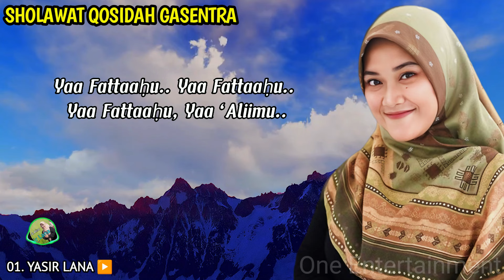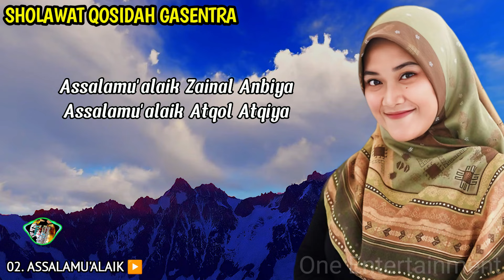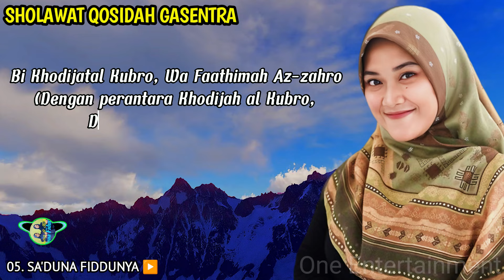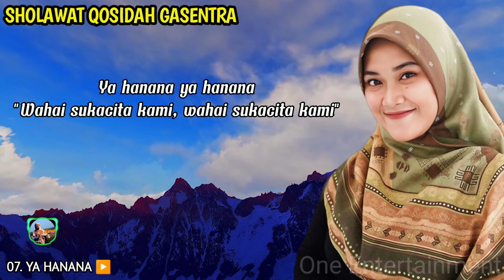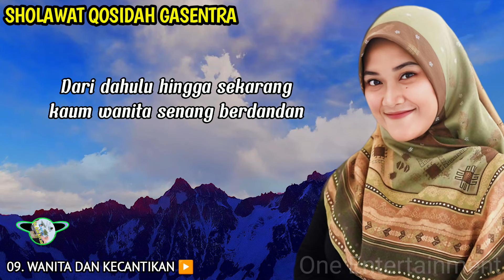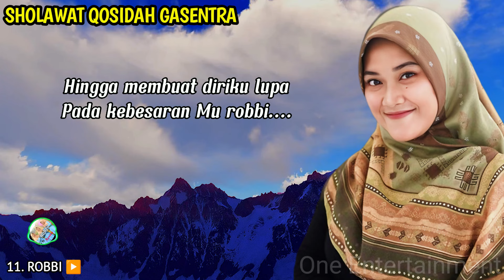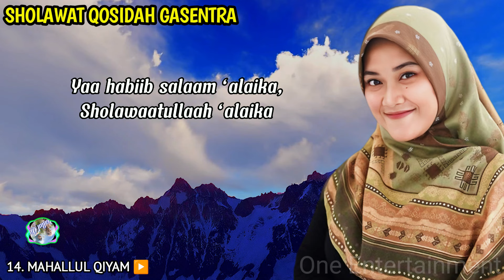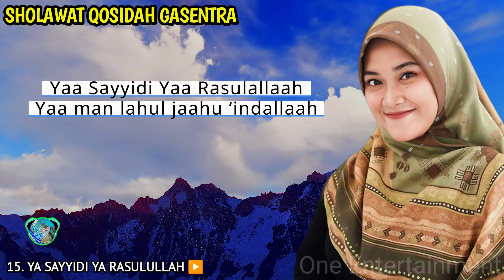SHOLAWAT QASIDAH GASENTRA PENYEJUK HATI | YASIR LANA, ASSALAMU'ALAIK, SAJADAH MERAH | 551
Sholawat Nabi Penyejuk Hati Tenangkan Pikiran - Sholawat Nabi Terbaru Gasentra

Assalamu'alaikum warahmatullahi wabarakatuh, kami menyajikan sholawat qasidah merdu penyejuk hati yang sudah disertai dengan lirik. Selamat menyimak.

01. YASIR LANA
02. ASSALAMU'ALAIK
03. SAJADAH MERAH
04. SHOLAWAT BURDAH
05. SA'DUNA FIDDUNYA
06. SHOLAWAT BADAR
07. YA HANANA
08. SISA UMUR
09. WANITA DAN KECANTIKAN
10. SARANG DOSA
11. ROBBI
12. TEMAN SEJATI
13. YA BADROTIM
14. MAHALLUL QIYAM
15. YA SAYYIDI YA RASULULLAH

sholawatan
kasidah
kosidah
sholawat nabi
sholawat terbaru 2024
kasida
lagu sholawat
qosidah
kasidah cinta rasul
qasidah gasentra
lagu kasidah
kosidahan terbaru 2023
sholawat qosidah
ya hanana
gasentra sholawat
lagu kosidahan yang baru sekarang
salawat allahumma salli ala sayyidina muhammad
sholawat qasidah
wahdana dana
lagu sholawat terbaru 2024
kasidah cinta
sholawat gasentra
qasidah terbaru
kosidahan koplo
solawat
kosidah moderen
qasidah sholawat
lagu kasidah orgen nasida ria
yasir lana
lagu kasida
kasidah orgen tunggal
qasidah modern 2024
lagu sholawatan
lagu kosidahan
sholawat modern
yahanana yahanana
sholawat merdu
lagu qosidah
qasidah gasentra full album
FULL ALBUM KUMPULAN SHOLAWAT VIRAL BIKIN CANDU
Kompilasi Sholawat Terbaik - 15 Sholawat Paling Merdu dan Menggetarkan Hati